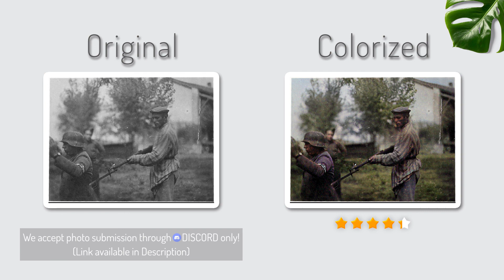Jew Holding Nazi At Gunpoint | Let's colorize it!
A liberated Jew holds a Nazi guard at gunpoint during world war 2, 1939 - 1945